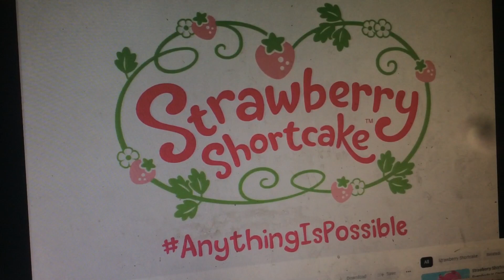New Meet Raspberry Torte BBA Season 4